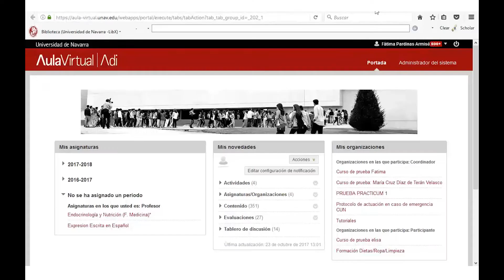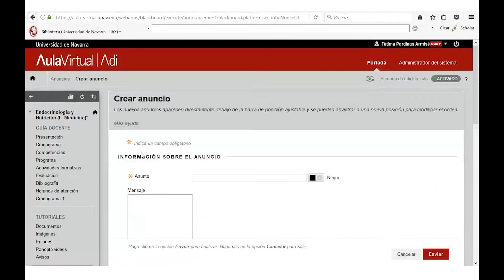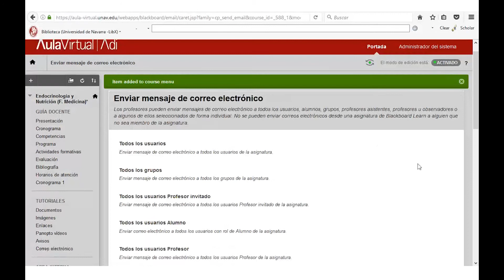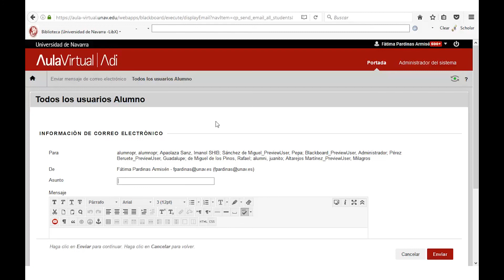Comunicación directa con el alumno: Avisos y correo electrónico - Tutorial Blackboard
Actualmente, existe un amplio elenco de herramientas digitales que contribuyen a mejorar el desarrollo de una lección y la evaluación a los alumnos, pero muchas veces el profesor las desconoce o, sabiendo que existen, no sabe cómo manejarlas o cuáles elegir en su caso concreto. En este curso se presentan las herramientas más utilizadas en los Sistemas de Gestión de Aprendizaje (LMS, "Learning Management Systems"), su manejo y optimización para conseguir el objetivo de que el profesor descubra, aprenda y use más recursos que enriquezcan su docencia.